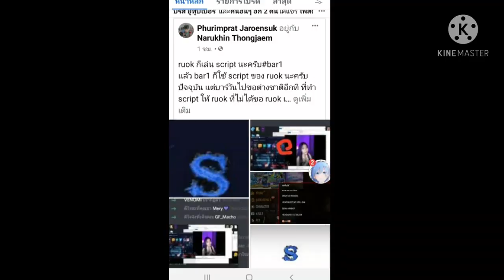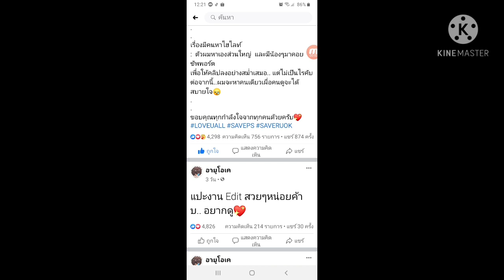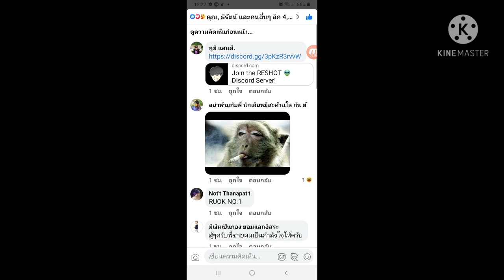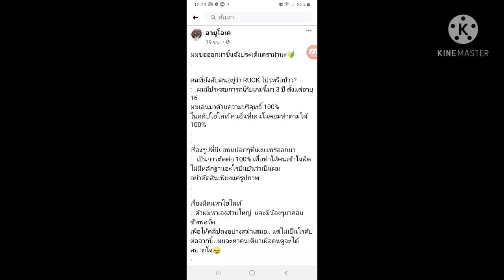สรุป‼ดาม่า Ruok ใช้โปร จริงใหม❓ คลิปนี้มีคำตอบ‼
Facebook ส่วนตัว
-Android 9.0
-แรม 4GB
-รอม 64GB